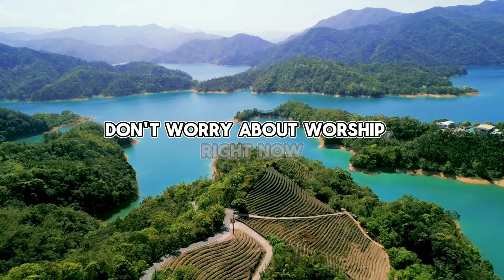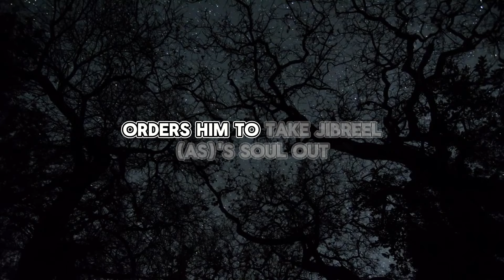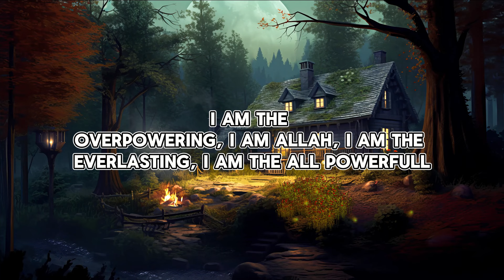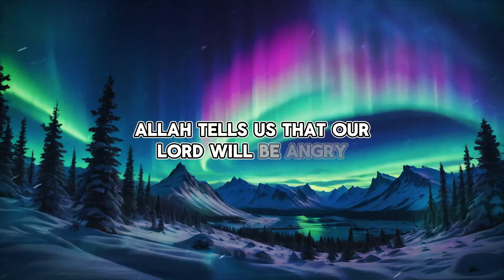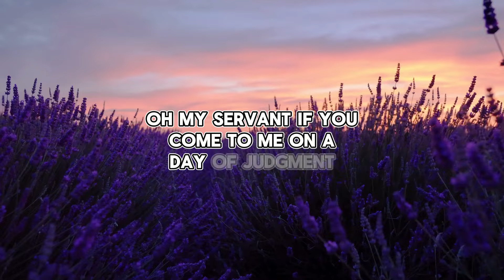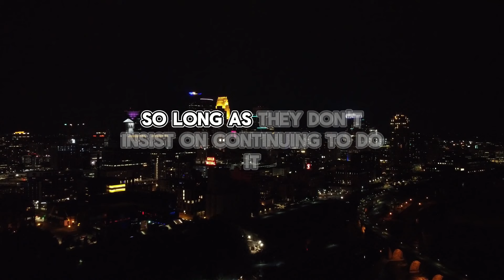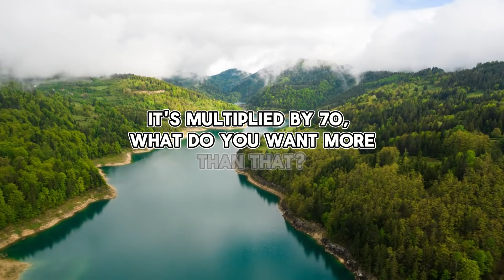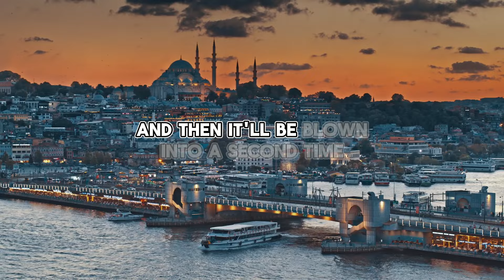Shaytaan’s Last Encounter with the Angel of Death. The Ultimate Showdown!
*Speaker: Sheikh Belal Assaad

What happens when Shaytaan meets the Angel of Death? This powerful reminder dives deep into the end of Shaytaan and the significance of the Angel of Death's arrival. Don't miss this enlightening moment that reminds us of the reality of life and death in Islam.